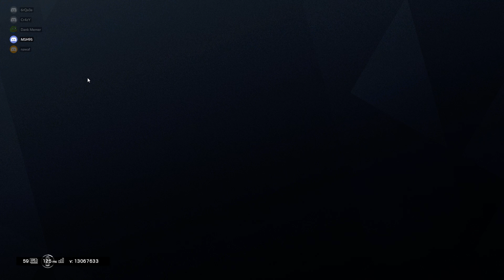Tom Clancy's Rainbow Six Siege 2019 06 04 04 54 45 03 DVR